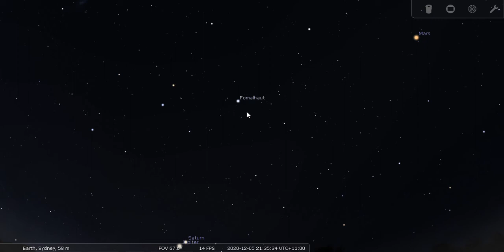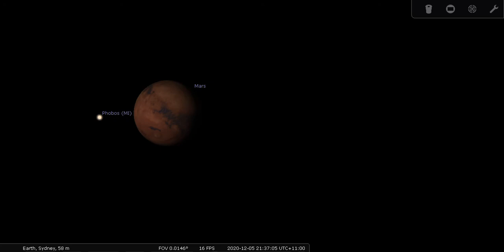Virtual Stargazing in Australia with the UWM Planetarium (May 12, 2020)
Stargaze virtually in the southern hemisphere skies of Sydney, Australia. UWM Planetarium presenter Kieran Arnold shares some astronomical objects you can see on May 12, 2020 from this southern latitude. Highlights include Orion and the Pleiades, the stars Fomalhaut and Canopus, and the moons of Jupiter, Saturn, Mars, and Uranus.